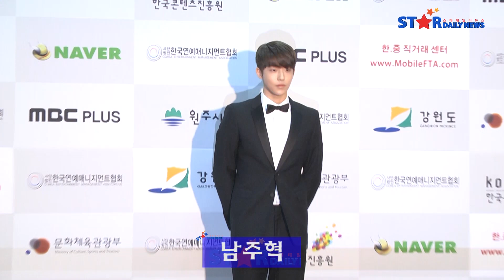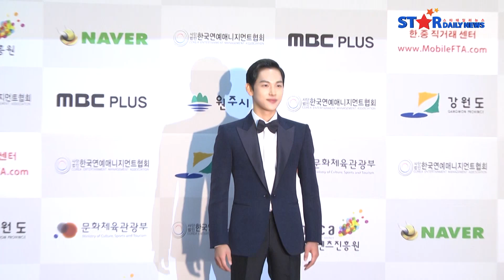[S영상] 김수현 박보영 김희선 등 '올 한해 드라마를 빛낸 스타' (에이판 스타 어워즈)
[스타데일리뉴스=소가영 기자] 대한민국 대표 드라마 시상식 '2015 APAN Star Awards'가 28일 오후, 강원도 원주 종합체육관에서 열렸다.

한편, '2015 APAN Star Awards'는 2014년 10월 1일부터 2015년 10월 30일까지 국내 전 채널에서 방영된 총 98편의 드라마에 출연한 배우들을 대상으로 한 시상식으로 올해 4회째를 맞았다.